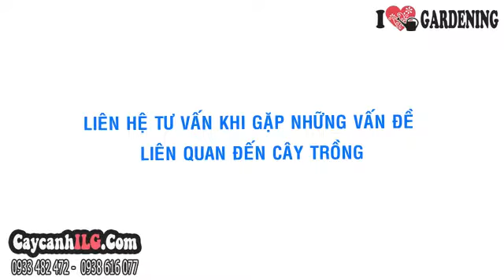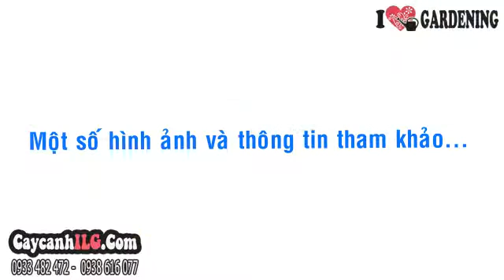Cây Hoa Sen Cung Đình Mới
Cây Hoa Sen Cung Đình

Cây sen cung đình giống mới (Nelumbo nucifera) hay cây sen cung đình, hoa sen cung đình là cây sen đẹp,  có kích thước nhỏ xinh xắn. Hoa sen cung đình có cánh xếp chồng lên nhau theo trình tự nhất định, có hương thơm ngào ngạt, lan tỏa. Sen cung đình thường có 2 loại: hoa màu hồng và hoa màu trắng.

Tất cả thông tin, cách chăm sóc và giá Cây Hoa Sen Cung Đình tại